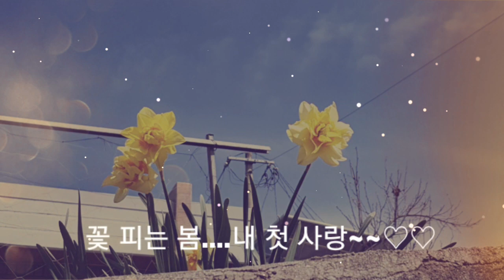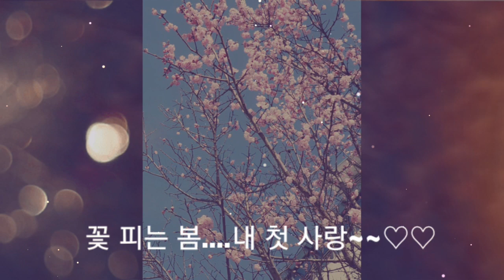꽃피는 봄날...나의 첫사랑 함께한 시간들♡♡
나의 첫4랑 함께한 시간들ㅋㅋㅋ